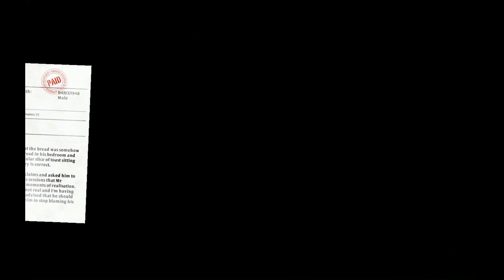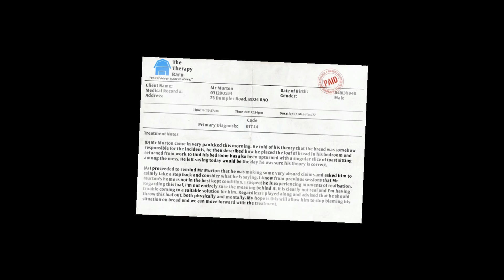PAPS RAGE QUIT! - Papyrus Plays I Am Bread - Part 4 [K.A.T.V.]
Looks to me like Papyrus has reached his limit folks! Do you think he will be back for part 5? I hope so! If not were gonna need a back up skeleton!

Thank you guys for watching another part of this Lets Play series! It has honestly been a lot of fun for me and I'm glad to see you guys enjoying it! Part 5 will be out as soon as I can record it which...hopefully will be soon!